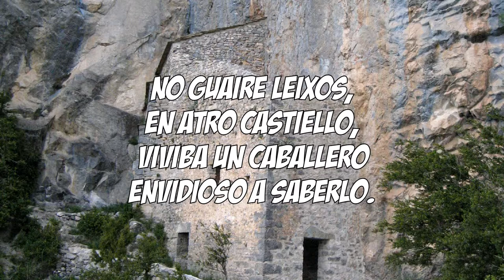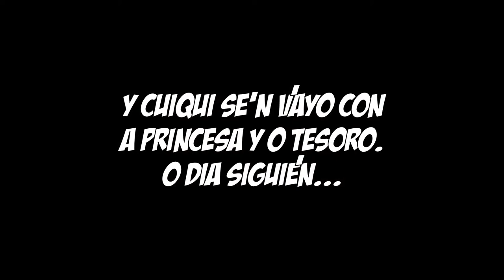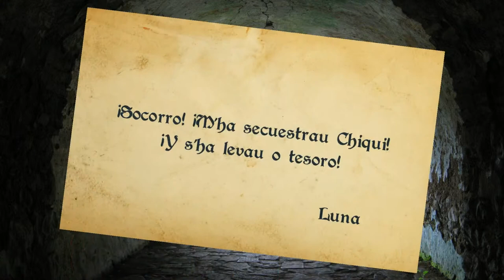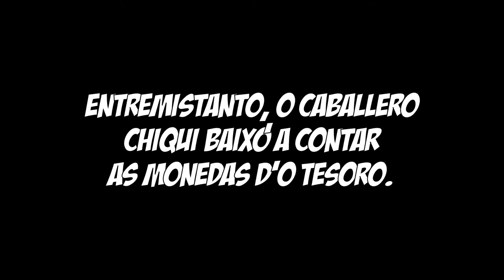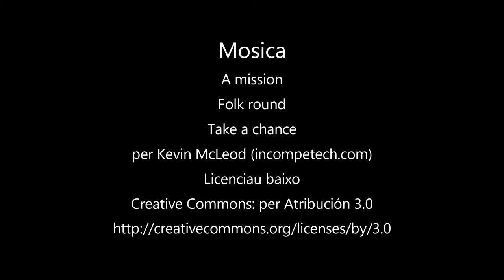O castiello d'as fantasías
Un caballero lladre mira de robar o tesoro d'o reino.

Video feto per os borches d'aragonés d'o CEIP Asunción Pañart de L'Aínsa en o curso 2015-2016.